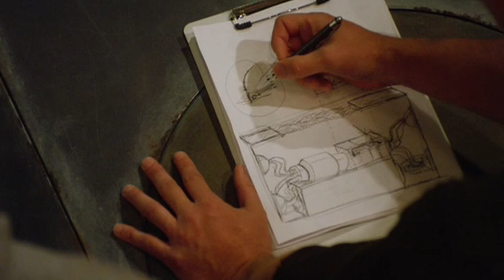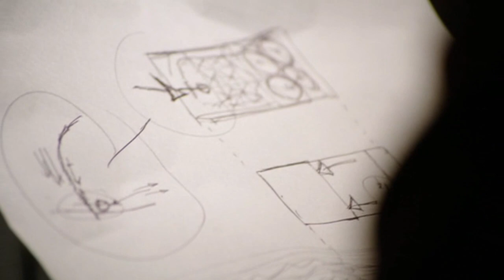Lucian Alliance Naquadria Bomb (Stargate Universe SGU)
A Lucian Alliance Naquadria bomb is tactical explosive device employed by the Lucian Alliance. It uses naquadria as the reactive material rather than the more common naquadah.